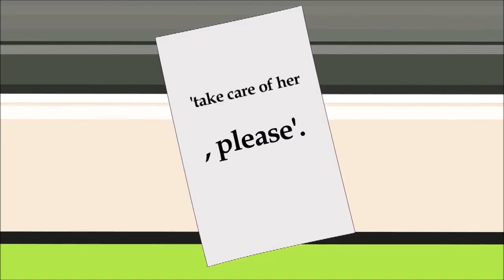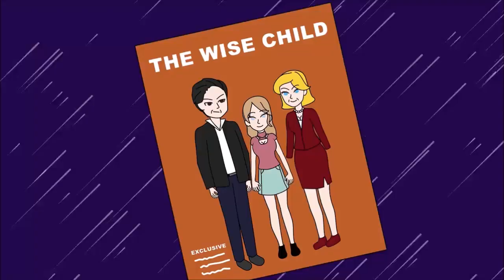J’ai été vendu à de riches parents pour 1000000 dollars !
Je n’ai pas une enfant normale. Il y avait quelque chose de très, très différent me concernant. Mais j’ai fini par être vendu à de riches parents pour 1 millions de dollars. Vous pouvez vous demander comment ? Bien, préparez-vous à rester connecté jusqu’à la fin de la vidéo.

Durant mon enfance, j’étais orpheline. Je vivais dans un orphelinat avec une douzaines d’autres enfants. Nous avions tous été abandonnés par nos parents. La plupart d’entre nous ont été trouvés bébé sur le palier de l’orphelinat par Madame Harrison, elle nous a élevé et a pris soin de nous. Je l’adorais, mais je souhaitais vraiment avoir une vie normale, avec des parents normaux.

Grandir dans un orphelinat était vraiment difficile. A l’école, croyez-le ou non, beaucoup d’enfants se moquaient de moi, en disant que mes parents ne m’ont jamais aimé. Quand j’en ai parlé à Madame Harrison, elle était furieuse, et m’a conseillé de ne pas écouter ces idiots. Bien sûr que mes parents m’aimaient. Ils avaient juste… leurs propres raisons de m’abandonner.

Une fois, j’ai demandé à Madame Harrison de me parler de mes vrais parents. Je lui ai demandé « Pourquoi m’ont-ils abandonné ici ? »

Madame Harrison semblait mal à l’aise. « Charlotte, je ne sais pas trop pourquoi. »

J’ai demandé dans la confusion « Pourquoi pas ? »

Madame Harisson a dit « Ils t’ont abandonné ici avec un petit mot. C’était écrit ‘prenez soin d’elle, s’il vous plaît’. Et c’est tout. Aucune signature. Rien d’autre. Tu es une minuscule chose. » Et elle a ajouté « Charlotte, ne crois pas que tes parents t’ont abandonné. Ils t’aimaient, ma puce, bien entendu ils t’aimaient. Mais… parfois c’est difficile. Et ils ont certainement pensé que tu aurais une meilleure vie avec nous, plutôt qu’avec eux. »

Après ça, je suis restée silencieuse, et elle m’a prise dans ses bras, mais ça me dérangeait. Est-ce que je n’étais pas assez bien pour mes vrais parents ? Était-ce la vraie raison ?

Entre-temps, des années ont passé et personne ne m’a adopté. Beaucoup de couples venaient à l’orphelinat, mais ça semblait être une pure coïncidence qu’ils ne me choisissent jamais. Quand j’étais un bébé, plusieurs couples sont venus, mais ils recherchaient un garçon. En grandissant, les autres couples recherchaient un bébé plus jeune que moi. Et quand je suis devenue adolescente, je suis arrivé à un point où j’étais trop âgé pour être adopté. Il semblait que j’avais raté l’opportunité d’avoir une famille. J’étais anéanti.

Mais les choses n’étaient pas si mauvaises. En face de l’orphelinat vivait cette femme douce et gentille, et on l’appelait Tante Connie. Elle vivait seule, mais plusieurs fois quand elle visitait notre orphelinat, elle nous apportait des cadeaux. Elle était si généreuse, et je l’aimais beaucoup. Pour moi, c’était la plus belle femme que je n’ai jamais vue, et à chaque fois qu’elle venait, je faisais tout mon possible pour passer le plus de temps avec elle.

Parfois, elle nous emmenait faire des petites excursions. Bien entendu, Madame Harrison venait nous surveiller, mais parfois elle nous emmenait au parc. Je me souviens quand j’avais 15 ans, et qu’elle nous a emmené au parc, où un festival d’art avait lieu. Nous nous sommes promenés dans le parc, et il y avait beaucoup d’artistes qui montraient leurs peintures.

J’ai marché hors du groupe, et tout à coup, j’ai rencontré ce vieil homme, assis dans un coin du festival sur un tabouret. Il avait une toile en face de lui, et semblait se demander ce qu’il pouvait peindre. J’ai remarqué qu’il portait un bonnet et une paire de lunettes de soleil, et je me souviens avoir pensé qu’il pouvait être en train de vouloir cacher son identité, j’ai marché vers lui et j’ai dit bonjour.

Et au moment où le vieil homme a vu mon visage, il semblait vouloir me mettre à rigoler.

Il a demandé « Jeune femme, s’il vous plaît, puis-je faire votre portrait ? »

J’ai haussé les épaules. Je n’avais rien d’autre à faire, et ça serait intéressant de voir le résultat de la peinture, j’ai alors accepté, et durant les prochaines minutes, il m’a demandé de m’asseoir en face de lui sur un autre tabouret, puis m’a dit de ne pas bouger et de regarder vers la droite, avec la tête légèrement inclinée.

Peu après, Tante Connie m’a retrouvé. Puis elle m’a dit en paniquant légèrement « Où était-tu passé ? Nous t’avons cherché partout ! »

J’ai répondu « Cette homme fait un portrait de moi. » Pendant que je parlais, j’ai bougé pour regarder Tante Connie, mais à ce moment, l’artiste a levé sa main et pointé encore le côté droit, et je me suis empressé de reprendre la même pose du début.